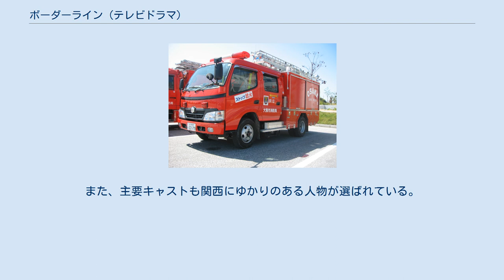ボーダーライン (テレビドラマ)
『ボーダーライン』は、NHK大阪放送局の制作によりNHK総合テレビ「土曜ドラマ」枠で2014年10月4日から11月1日まで毎週土曜日21:00 - 22:00に放送された日本のテレビドラマ。
全5回。
主演は小池徹平。
 火災や事故などでの人命救助の舞台で生死に関わるボーダーライン（境界線）に立って働く消防士の活躍を描いた作品である。
それまではやる気のない人間だった一人の青年が、「公務員だから」という理由で消防に応募し大阪市消防局に就職する。
消防の最前線での活動を通しての自らの成長、さらに阪神・淡路大震災の被災を経験した女性救急救命士や、一度事故で部下を亡くしたのち再び活動を再開しようとする消火隊小隊長など、消防署の様々な人間模様も描かれる。
 消火隊 救急隊 救助隊 その他署員 キャスト名横の表記は出演回。
 ドラマでも救助隊が使用する阿倍野消防署のⅣ型救助工作車 主演の小池徹平をはじめとするキャストたちは、撮影が始まる4月から3日間に渡って東大阪市の大阪市消防局高度専門教育訓練センターで訓練に参加。
その後4月13日にクランクインし、大阪市消防局全面協力の下で約3か月間かけて阿倍野消防署など大阪市内各地で撮影を行った。
高所からロープで降りるシーンや火や煙に巻かれるシーンは、ほぼノースタントである。
 大阪が舞台に選ばれたのは、都市と下町という両方の部分を併せ持っているところが現在の日本の縮図を表わしていると考えられたため。
また、主要キャストも関西にゆかりのある人物が選ばれている。